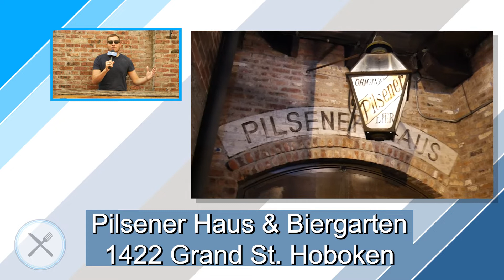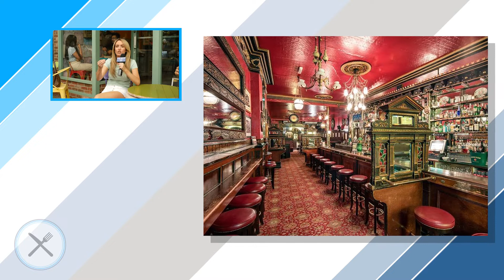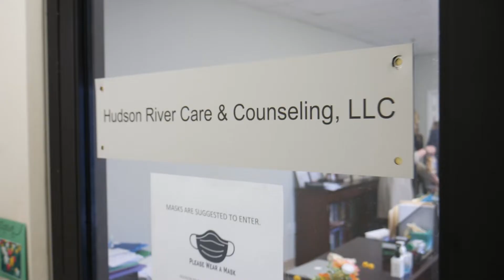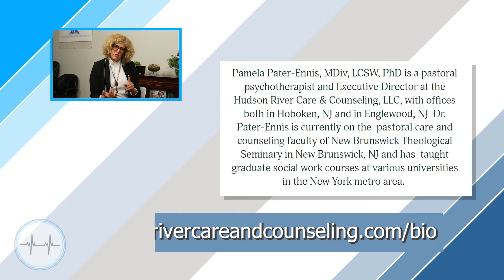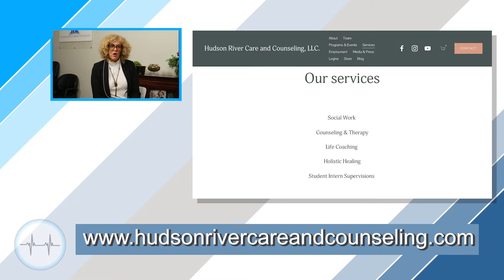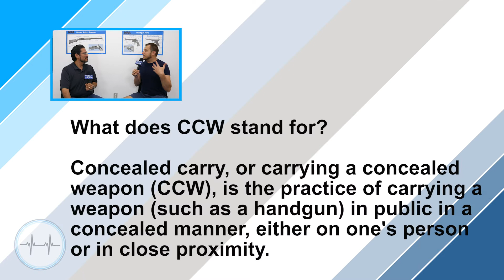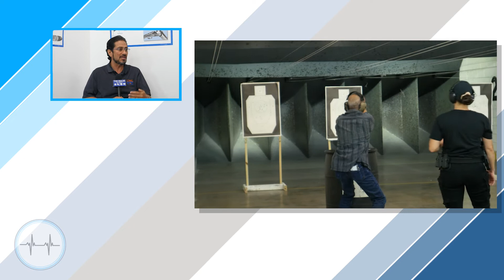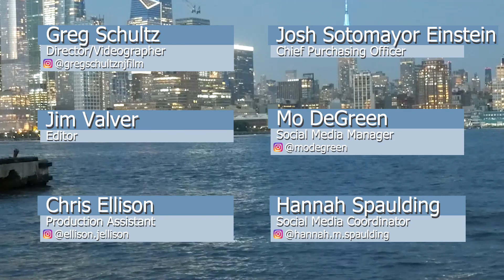The Pulse with Peter B. (Ep. 176) - Dublin_Eats/Sanctuary Healing/Long Shot Pistol & Rifle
Kiss Me, I’m Irish! No actual kisses this week but Places Insider Daria Peace of @hoboken_eats tells us all about her most recent trip to Dublin, Ireland, we head back to the offices of Hudson River Care & Counseling as Founder/CEO Dr. Pam Pater-Ennis tells us everything we need to know on Sanctuary Healing and we are on target at Long Shot Pistol & Rifle as owner Kevin Guarderas discusses CCW training! Watch an all new Pulse!